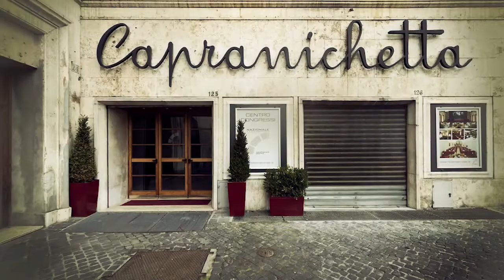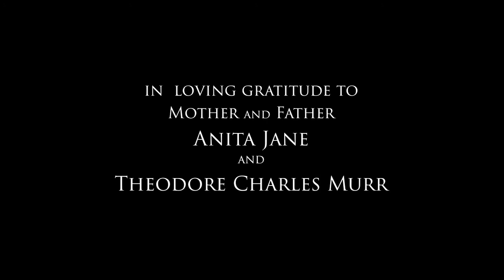Charles Murr ordination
I wanted to share this video of my Ordination to Priesthood [May 13, 1977] with family and friends, and to show some of the places special to me during my Roman years. The video is especially dedicated to my Mother and Father.